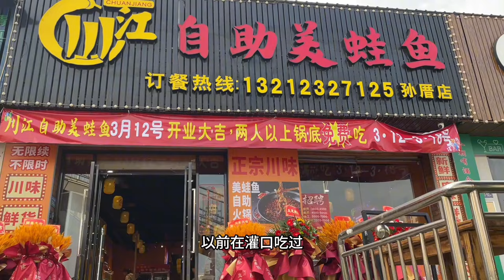厦门不限时的美蛙鱼自助火锅，清江、黑鱼、大牛蛙鲜活下锅，辣爽